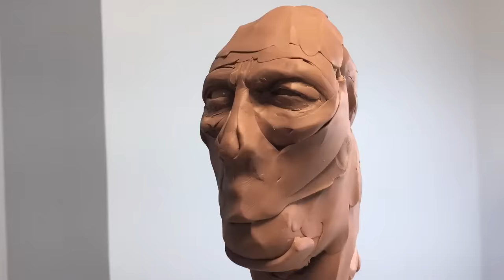Michael Myers Sculpture Timelapse - Halloween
Timelapse sculpting a mini bust of Michael Myers (The Shape) from 'Halloween' (2018).